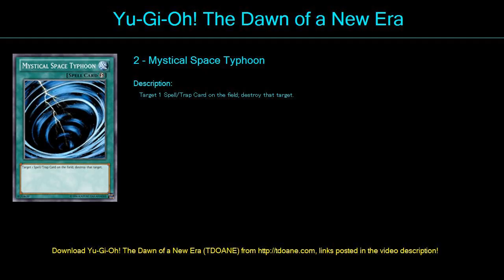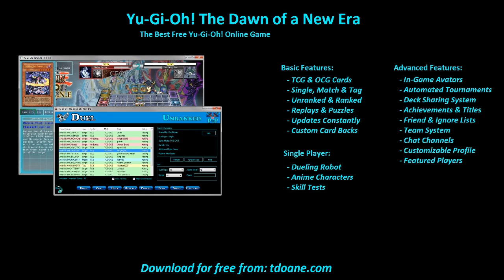Theeresak Poonsmb Deck Profile April 2016